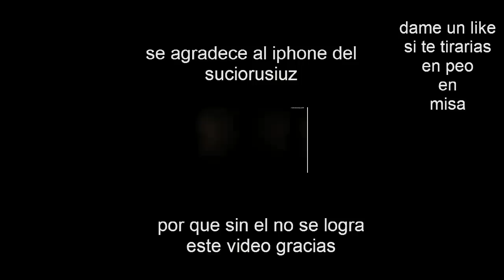SER UN GAME (EL RUSIUZ)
ESTE VIDEO ES DISTINTO ALOS OTROS SI LES WUSTO